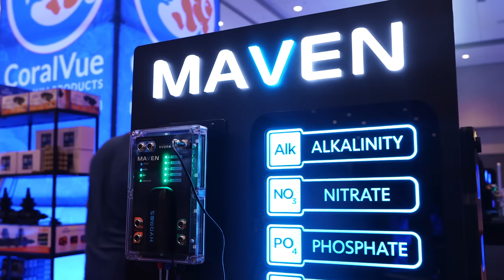Reefapalooza California | September 7th & 8th, 2024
America's Largest Saltwater Aquarium Show is back in California!
Join us at the Anaheim Marriott for two days of excitement.

🛍️ Shop for coral frags for your saltwater reef aquarium
🐡 Buy fish, inverts, macroalgae, and more
👨‍🏫 Listen to educational speakers
⚙️ Shop the latest in technologies and talk to industry experts

🎟️ Tickets starting at just $30 per day
🎈Kids 12 and under get FREE admission